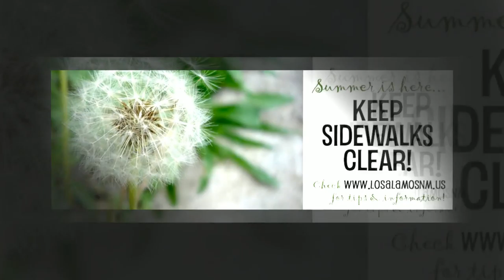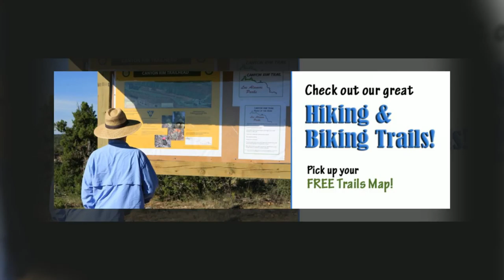VIDEO Vestibule Ads 1080p LBucklin